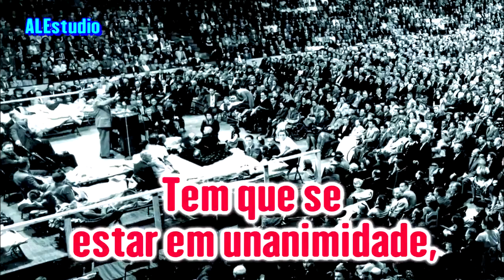Como Criar Atmosfera de Milagres - Ir. Branham